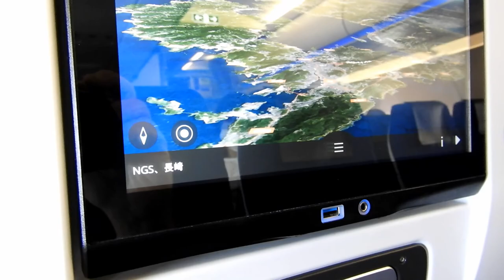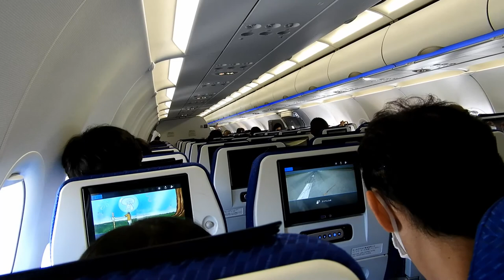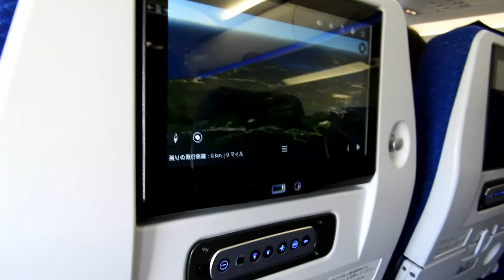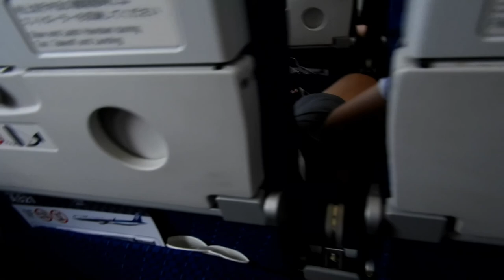羽田空港 新ルートB（都心新宿上空通過）から着陸 2020年8月18日（火曜日）15時10分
2020年、新コロナウイルスによる第2波感染ピークが再び東京を襲った旧盆明けの8月17日に調査の仕事で九州島原に向かうため、羽田空港離陸8時05分の全日空長崎空港行きNH661便A321型の窓側34A席に座りました。ほんとはB席だったのですが同僚が乗り遅れたためユッタリと座れました？

映像説明１：同機内の空調は3分間で客室内のすべての空気を、取り入れた新鮮な外気を、客室上部の空調口全てから噴き出す事で交換する能力があると機内説明がありました。地上の高温多湿の空気が冷却されはっきり水蒸気の流入が確認できました。

2：海方向に離陸、左旋回したところで真下に東京スカイツリーが見えたので上手く上空撮影ができました。機はそのまま神奈川上空を通過して箱根上空へ。

3：箱根火山帯を過ぎると左方向に富士山が見えて来ます、冬には雪をいただきますが、真夏の朝の逆光で荒々しい黒い岩肌に圧倒されました。
　超ズームで山頂の火口部をアップしてみましたがフォーカスが難しく4Kの解像度は確認できません。しばらくの間、真夏の［黒富士］を鑑賞できました。

４：長崎空港への着陸体勢に入ると景色は九州の雄大な景観から海上空港へ静かに着陸しました。　2020年8月17日（月）9時55分着、同僚は15時過ぎに着。

５：長崎空港から羽田空港への帰路
　長崎空港13時35分発羽田空港行き全日空NH666便　29B席（窓側は同僚着席）15時過ぎに羽田着は、もしかして羽田空港A,B新ルート着陸か？？

　帰路はB席だったので前のシートの３Ｄジェットナビゲーションを見ていました。数年前の機体吊り下げモニターとは別物のような高機能でした。
　富士山は3000ｍ高度の厚い夏雲を貫くように山頂火口部だけ頭を出す、これも「真黒富士」でした。
　気が付くと、機はナビの予定着陸コースを外れて伊豆半島から東寄りに千葉方面に機種を向けさらに東京北東部から左旋回を始めていました。
　機窓から下を見ていた同僚も都心上空にいることに気づいたので、
お願いしてカメラを持った左手を機窓に近づけて「羽田空港都心上空着陸新ルートＢ」を撮影確認できました。
羽田着陸新ルートAはおおよそ渋谷の上空を、ルートBはおおよそ新宿上空を飛行します。地上から見ていると両コースをほぼ同時に並行して羽田に向かう機影が見られます。東京も、鉄腕アトムの描いた超未来都市みたいになったのはいいのですが、しっかりとした安全確保がもとめられます。
  しっかりと管制ルートで着陸しますから画像はどなたが撮影しょうと、ほぼ同じになります。19時までの運行時間ですから冬には再び都心上空夜間飛行が見られるかもしれませんね。
August 2020 Shii Yamah